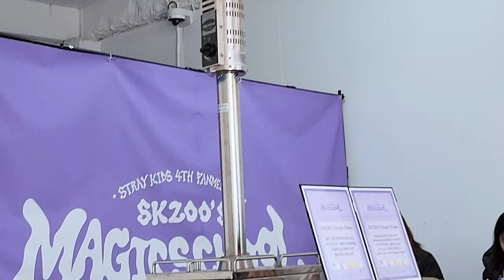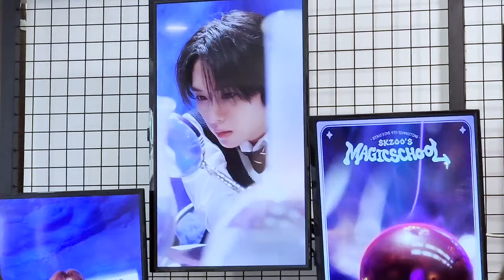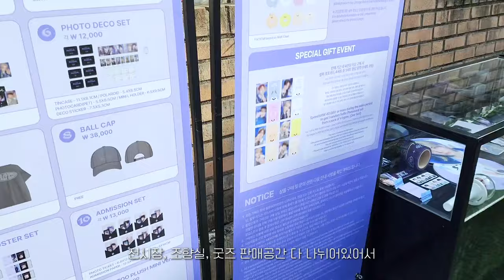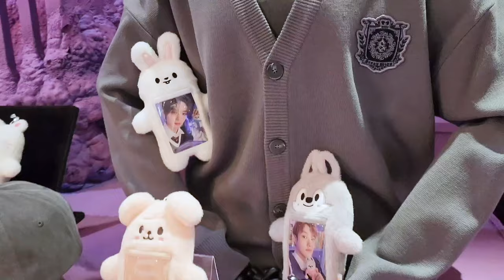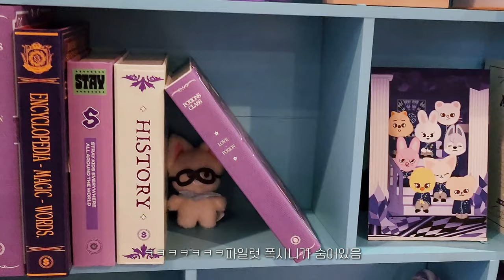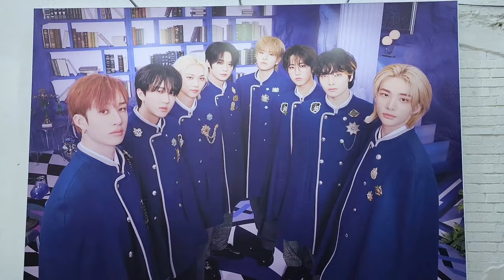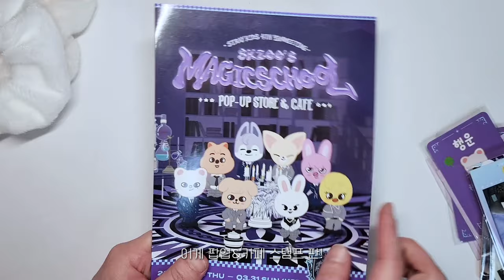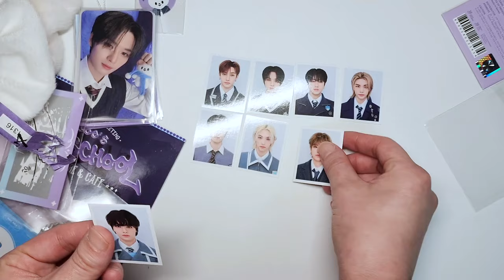(eng) STAY VLOG | ‘𝑺𝑲𝒁𝑶𝑶’𝑺 𝑴𝑨𝑮𝑰𝑪 𝑺𝑪𝑯𝑶𝑶𝑳’ • 스키즈 팝업&카페 후기 | 스테이 덕질 브이로그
감사합니다!

오늘의 일기 -
 • Oneul - 여기가 어디지 : 동화같이 신비롭고 몽환적인 음악, ...
 • 【무료 무료 배경 음악】 이야기의 시작과 같은 환상적인 왈츠 "World_OP"